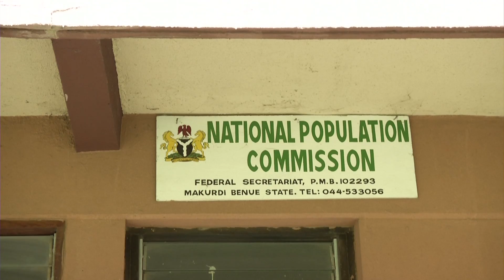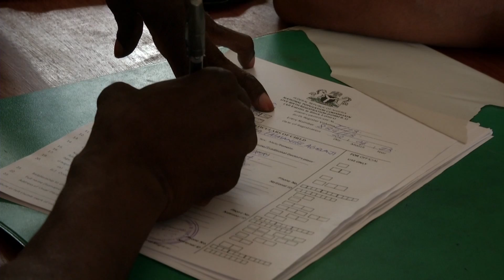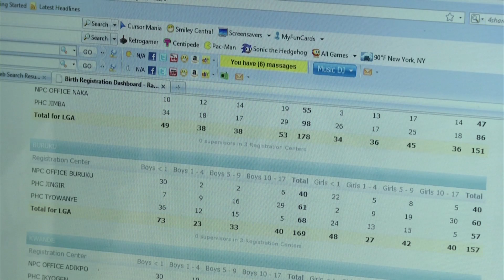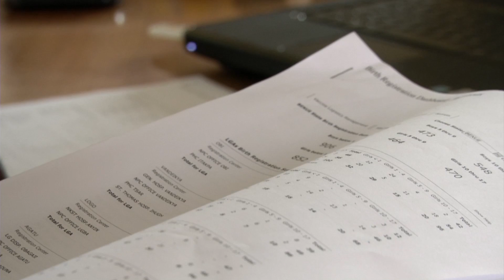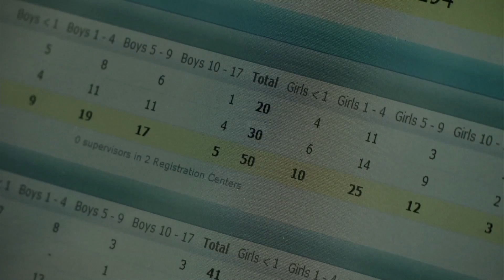Quicker birth registration – a text away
A programme to link health services and birth registration is helping reduce the number of unregistered children in Nigeria.